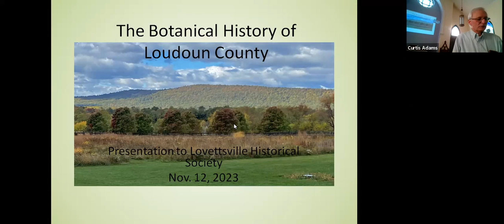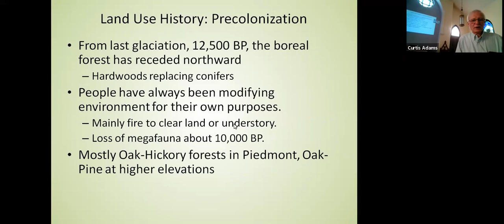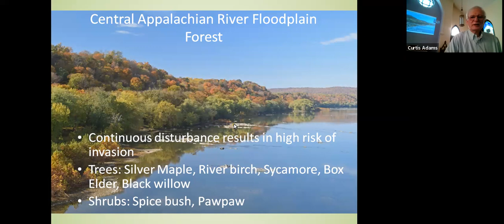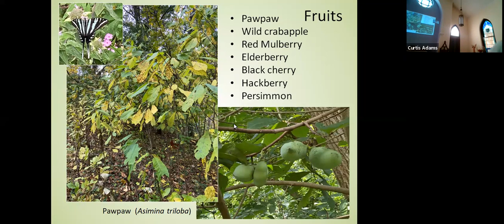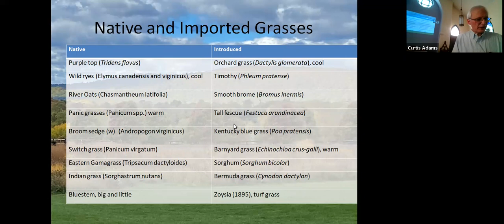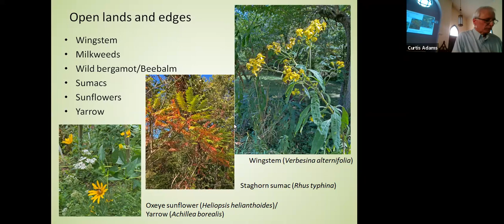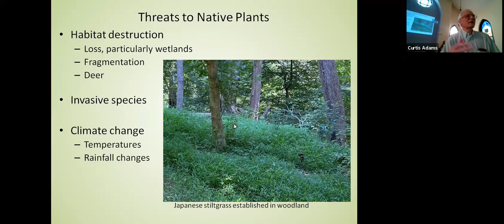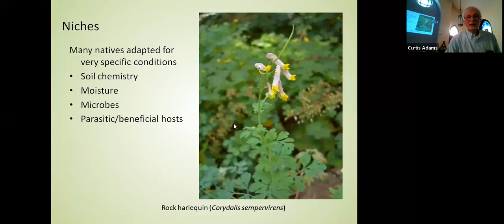The Botanical History of Northern Loudoun County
Local landscape designer Curtis Adams talks about the botanical history of Loudoun County from before European colonization to the present day.

Don't miss another one by going to our website for more info!
Become a member, or just come on out for some local history!

Also, you can visit the Lovettsville Museum, open Saturdays year-round, 1:00 pm to 4:00 pm (except for major holidays).
We are located in the former Potterfield Butcher Store, next to Town Hall, at 4 East Pennsylvania Avenue in Old Town Lovettsville.